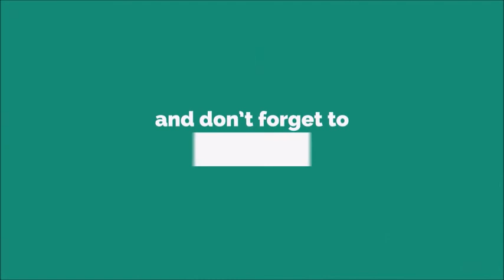Hello Romantic Voice Ringtone [WITH FREE DOWNLOAD LINK IN DESCRIPTION] [WITH FREE DOWNLOAD LINK]